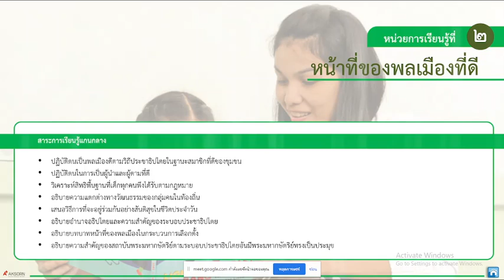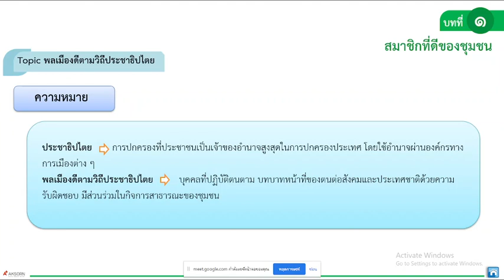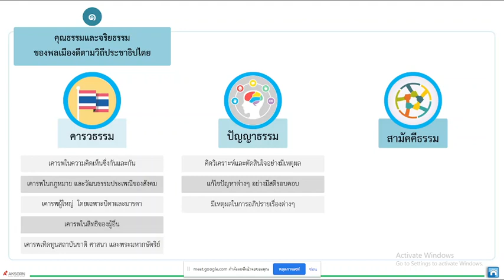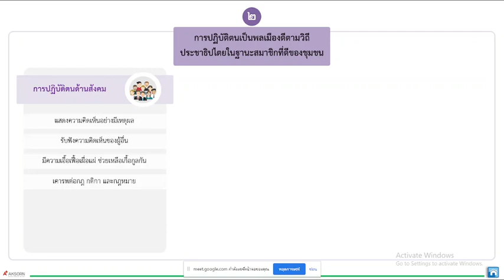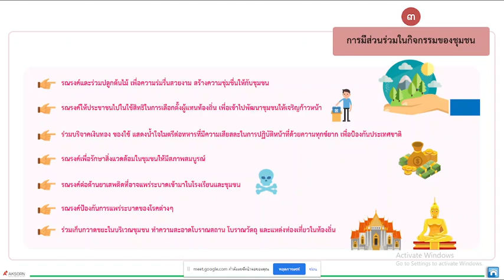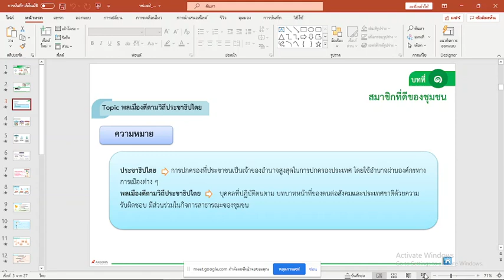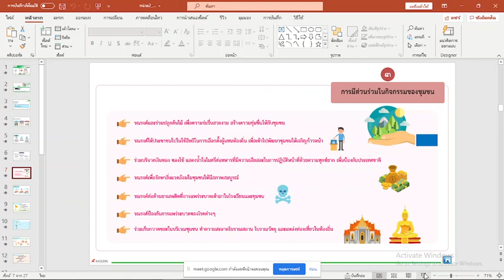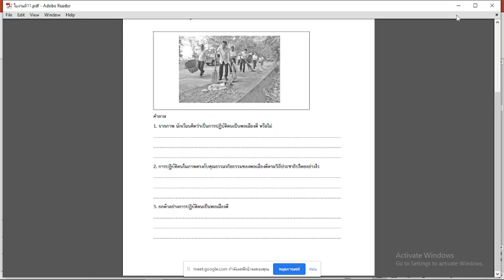Grade 4 : Social Subject (Reg) || Week 13 : สมาชิกที่ดีของชุมชน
รายวิชา สังคมศึกษา ระดับชั้นประถมศึกษาปีที่ 4 (Reg) สัปดาห์ที่ 13
หัวข้อ : สมาชิกที่ดีของชุมชน